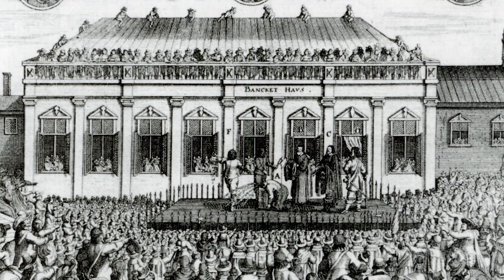The Significance of the 1264 Battle of Lewes | 2 Minute History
In this video Claire Kennan examines the significance of the 1264 Battle of Lewes. Part of a series exploring the topic of Simon de Montfort and the origins of Parliament. Suitable for GCSE and A Level History.